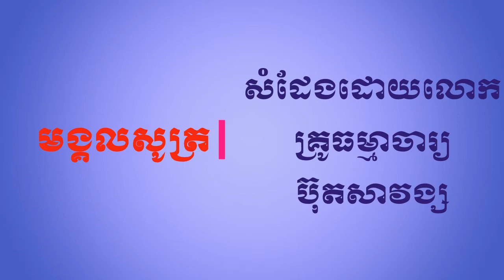មង្គលសូត្រភាគ២៤ សំដែងដោយលោកគ្រូ ធម្មាចារ្យ ប៊ុត សាវង្ស